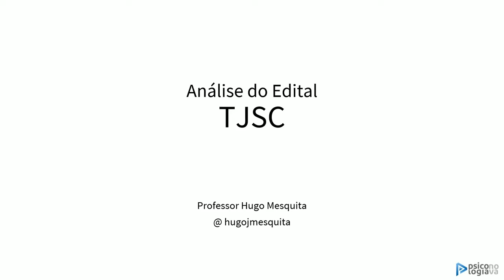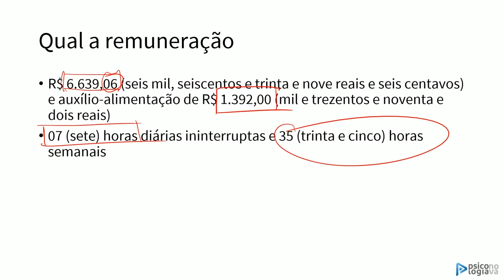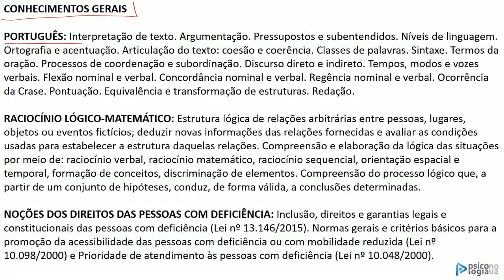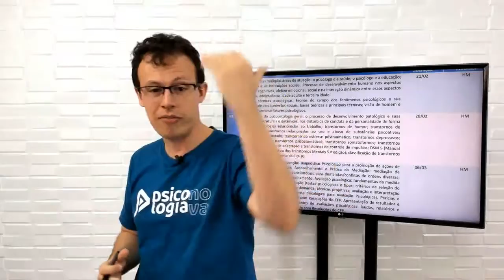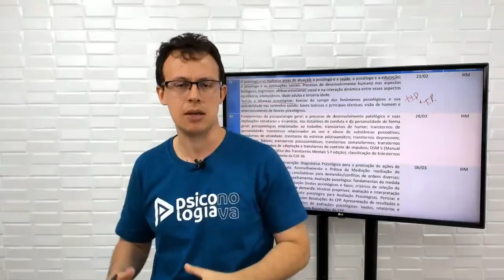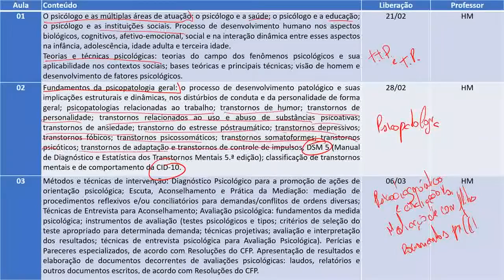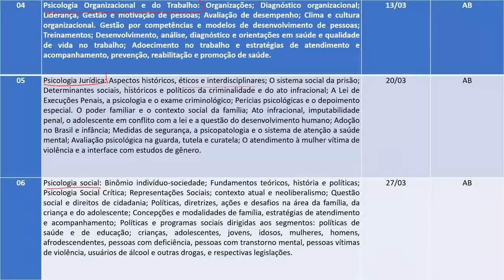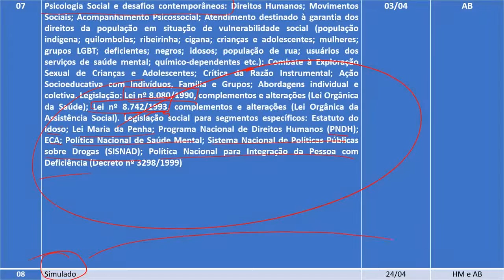Análise do Edital TJSC Psicologia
O psicólogo e as múltiplas áreas de atuação: o psicólogo e a saúde; o psicólogo e a educação; o psicólogo e as instituições sociais. Processo de desenvolvimento humano nos aspectos biológicos, cognitivos, afetivo-emocional, social e na interação dinâmica entre esses aspectos na infância, adolescência, idade adulta e terceira idade. Teorias e técnicas psicológicas: teorias do campo dos fenômenos psicológicos e sua aplicabilidade nos contextos sociais; bases teóricas e principais técnicas; visão de homem e desenvolvimento de fatores psicológicos. Fundamentos da psicopatologia geral: o processo de desenvolvimento patológico e suas implicações estruturais e dinâmicas, nos distúrbios de conduta e da personalidade de forma geral; psicopatologias relacionadas ao trabalho; transtornos de humor; transtornos de personalidade; transtornos relacionados ao uso e abuso de substâncias psicoativas; transtornos de ansiedade; transtorno do estresse póstraumático; transtornos depressivos; transtornos fóbicos; transtornos psicossomáticos; transtornos somatoformes; transtornos psicóticos; transtornos de adaptação e transtornos de controle de impulsos; DSM 5 (Manual de Diagnóstico e Estatística dos Transtornos Mentais 5.ª edição); classificação de transtornos mentais e de comportamento da CID-10. Métodos e técnicas de intervenção: Diagnóstico Psicológico para a promoção de ações de orientação psicológica; Escuta, Aconselhamento e Prática da Mediação: mediação de procedimentos reflexivos e/ou conciliatórios para demandas/conflitos de ordens diversas; Técnicas de Entrevista para Aconselhamento; Avaliação psicológica: fundamentos da medida psicológica; instrumentos de avaliação (testes psicológicos e tipos; critérios de seleção do teste apropriado para determinada demanda; técnicas projetivas; avaliação e interpretação dos resultados; técnicas de entrevista psicológica para Avaliação Psicológica). Perícias e Pareceres especializados, de acordo com Resoluções do CFP. Apresentação de resultados e elaboração de documentos decorrentes de avaliações psicológicas: laudos, relatórios e outros documentos escritos, de acordo com Resoluções do CFP. Psicologia Organizacional e do Trabalho: Organizações; Diagnóstico organizacional; Liderança, Gestão e motivação de pessoas; Avaliação de desempenho; Clima e cultura organizacional. Gestão por competências e modelos de desenvolvimento de pessoas; Treinamentos; Desenvolvimento, análise, diagnóstico e orientações em saúde e qualidade de vida no trabalho; Adoecimento no trabalho e estratégias de atendimento e acompanhamento, prevenção, reabilitação e promoção de saúde. Psicologia Jurídica: Aspectos históricos, éticos e interdisciplinares; O sistema social da prisão; Determinantes sociais, históricos e políticos da criminalidade e do ato infracional; A Lei de Execuções Penais, a psicologia e o exame criminológico; Perícias psicológicas e o depoimento especial. O poder familiar e o contexto social da família; Ato infracional, imputabilidade penal, o adolescente em conflito com a lei e a questão do desenvolvimento humano; Adoção no Brasil e infância; Medidas de segurança, a psicopatologia e o sistema de atenção a saúde mental; Avaliação psicológica na guarda, tutela e curatela; O atendimento à mulher vítima de violência e a interface com estudos de gênero. Psicologia social: Binômio indivíduo-sociedade; Fundamentos teóricos, história e políticas; Psicologia Social Crítica; Representações Sociais; contexto atual e neoliberalismo; Questão social e direitos de cidadania; Políticas, diretrizes, ações e desafios na área da família, da criança e do adolescente; Concepções e modalidades de família, estratégias de atendimento e acompanhamento; [...] negros; idosos; população de rua; usuários dos serviços de saúde mental; químico-dependentes etc.); Combate à Exploração Sexual de Crianças e Adolescentes; Crítica da Razão Instrumental; Ação Socioeducativa com Indivíduos, Família e Grupos; Abordagens individual e coletiva. Legislação: Lei nº 8.080/1990, complementos e alterações (Lei Orgânica da Saúde); Lei nº 8.742/1993, complementos e alterações (Lei Orgânica da Assistência Social). Legislação social para segmentos específicos: Estatuto do Idoso; Lei Maria da Penha; Programa Nacional de Direitos Humanos (PNDH); ECA; Política Nacional de Saúde Mental; Sistema Nacional de Políticas Públicas sobre Drogas (SISNAD); Política Nacional para Integração da Pessoa com Deficiência (Decreto nº 3298/1999)